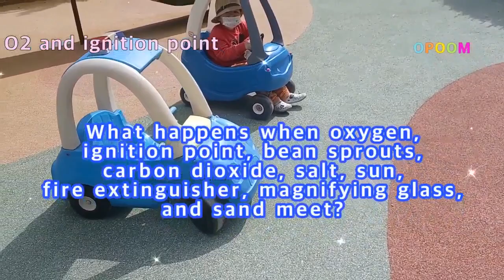OPOOM. What happens when oxygen, carbon dioxide, salt, sun, magnifying glass, and sand meet?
O2 and ignition point

Background

1. When a substance burns, the necessary conditions are oxygen, the substance to be burned, and a temperature above the ignition point.

Director: HO (HOHO PAM, Father)
Cast: Soo (Success), LooLoo (Love Victory), Haha (Happiness), Boo (Family), Da (Mother).

Copyright by OPOOM, since 2021~2024. All rights are reserved.